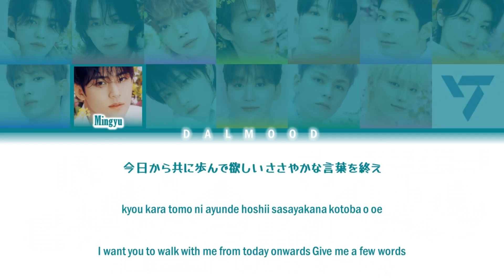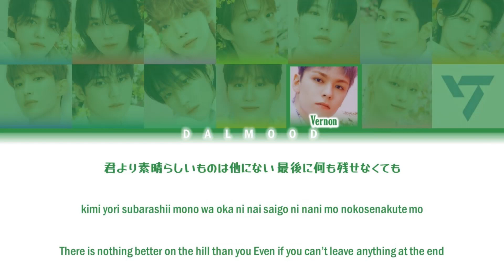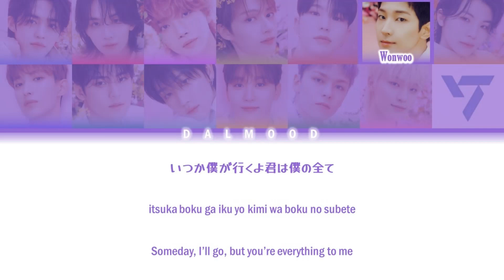SEVENTEEN (セブンティーン) Sara Sara [Color Coded Lyrics Kan|Rom|Eng]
Group: SEVENTEEN (세븐틴)

Song

Special Album: ALWAYS YOURS

All Rights Administred PLEDIS Entertainment /  HYBE  / Warner Music Taiwan / PLEDIS JAPAN / Kakao Entertainment